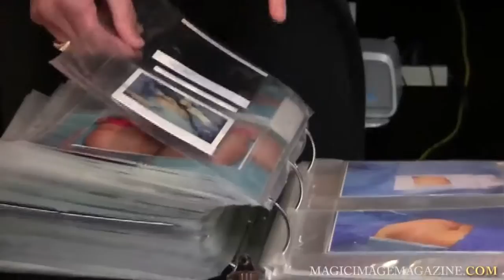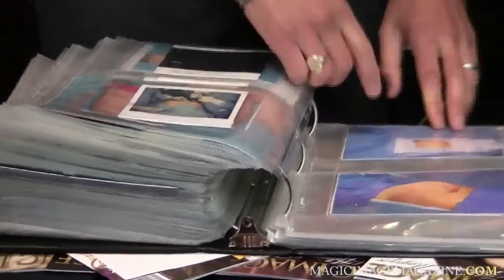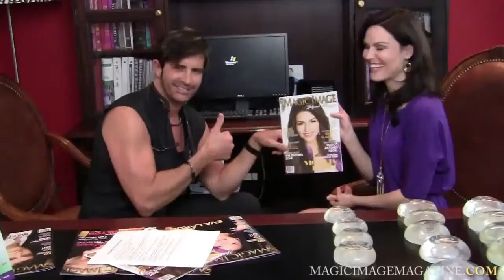THE SURGEON OF THE BEVERLY HILLS AND HOLLYWOOD STARS! DR. ROBERT REY MAGIC IMAGE HOLLYWOOD MAGAZINE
THE QUEEN SOLECITO VAZQUEZ, JOSS GOMEZ, MAGIC IMAGE HOLLYWOOD MAGAZINE, MAGIC IMAGE PRODUCTIONS,